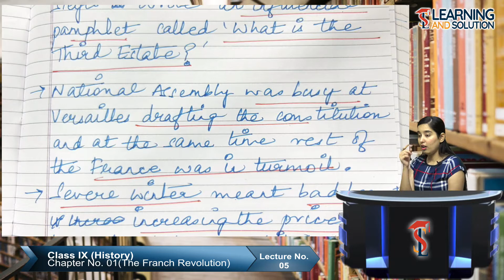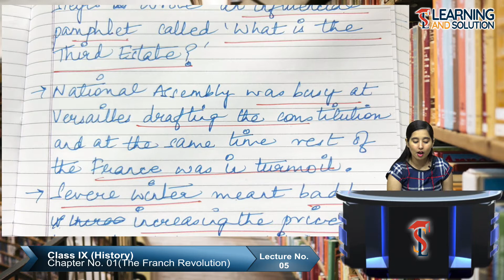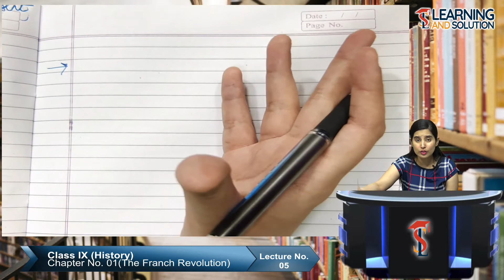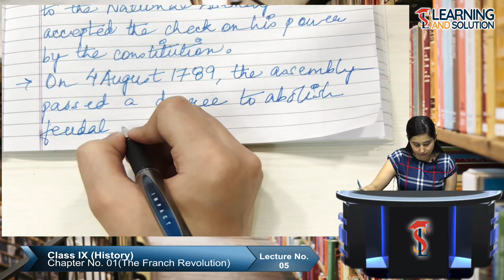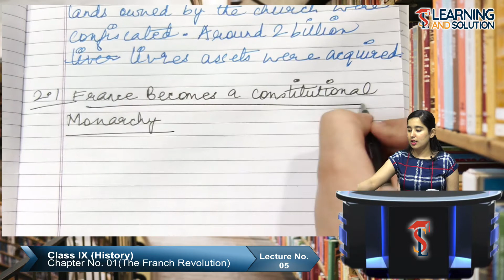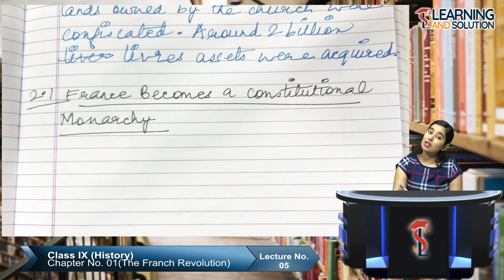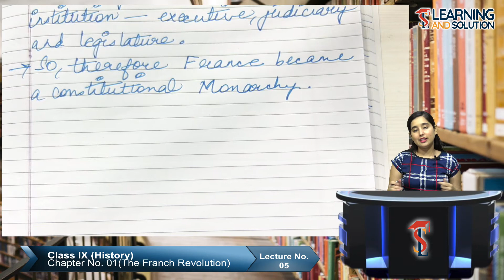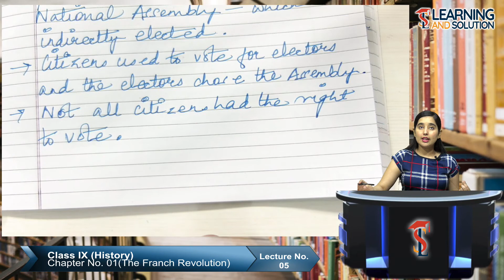Class IX- History || Chapter 1 || Lecture 5 || The French Revolution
The French Revolution CBSE Class 9 History Chapter 1 NCERT | SST Social Science |
In this video, we will study class 9 History Chapter 1 The French Revolution, lecture no. 5 of the chapter. The French Revolution, as it is one of the most important and scoring topics in SST, CBSE Examination.

The French Revolution Full Chapter | Class 9 Cbse History SST, Social Science,  CBSE Class 9 History Chapter 1 Summary.

We provide Free Online Classes for Complete Course of Social Science Class 9.
You can view the Classes on our website. "Learning and solution"

Learning and Solution is the most reliable e-learning platform where you can access authentic study materials and subject-specific live classes. At L&S you can easily reach the best pan-India subject teachers for achieving your targeted goal at ease. Your search for the best online learning website ends here. So, what are you waiting for? Start learning today and be the leaders of tomorrow.

NOTHING CAN STOP YOU IN YOUR GROWTH only if you are willing. FREE ONLINE CLASSES